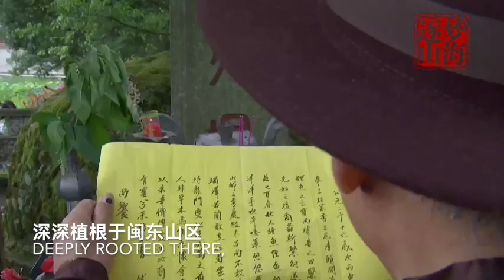Fish Burial! 鱼葬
Have you ever heard 鱼葬( fish burial)?